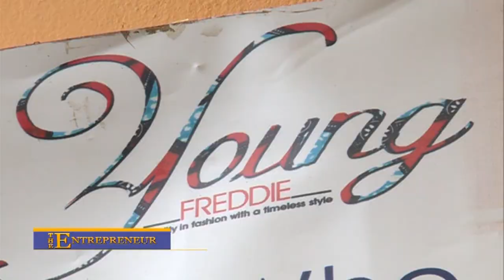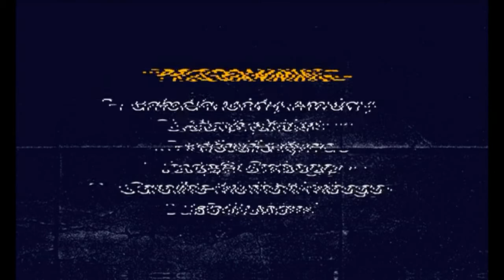The Entreprenuer Episode 56 Part 2 - Young Freddie